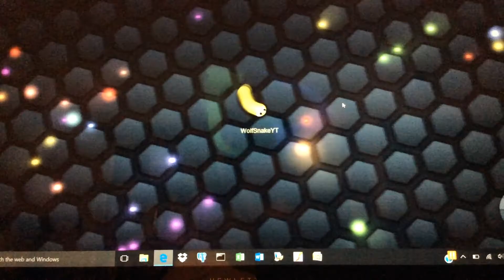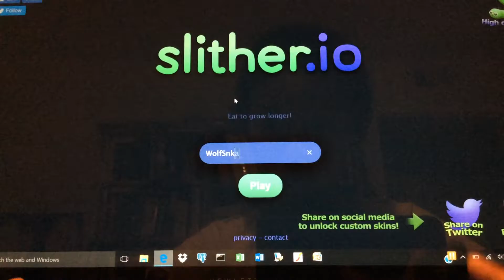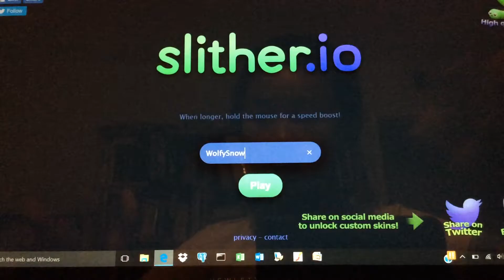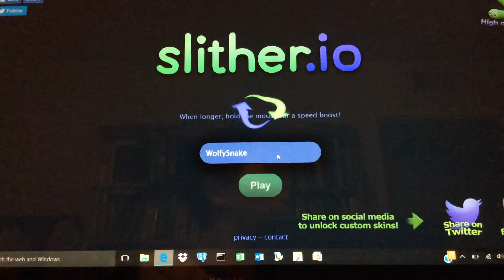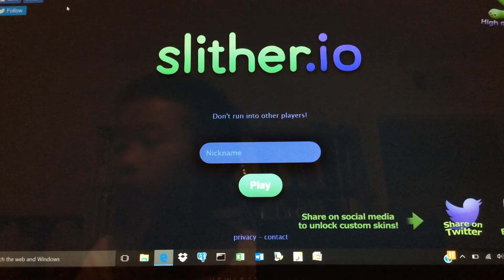The Wolf Snake will arise! | Slither.io